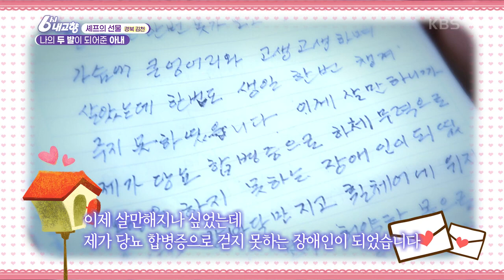[6시 내고향] [셰프의 선물] 나의 두 발이 되어준 아내 - 경북 김천 | KBS 210924 방송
[셰프의 선물] 나의 두 발이 되어준 아내 - 경북 김천
정성스런 손편지를 들고 경북 김천에 도착한 최인선 셰프
깨밭으로 원상복구 시키기와 호두 수확
메로 된장 구이, 메로 불고기, 새우 초밥 케이크, 메로 간장 조림~ 생일상 완성!
20210924